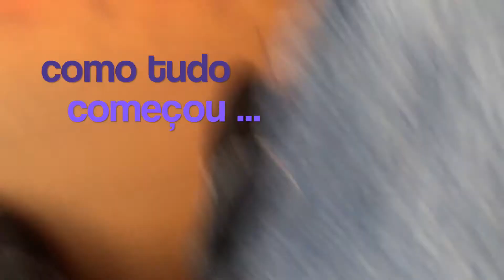DJI PHANTOM 2 VISION sobre Sakahogi Japão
First fly with DJI PHANTOM 2 VISION